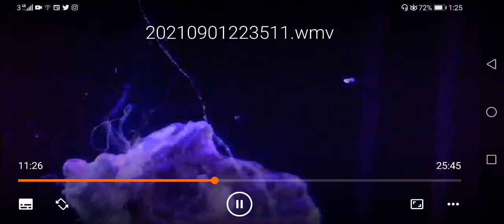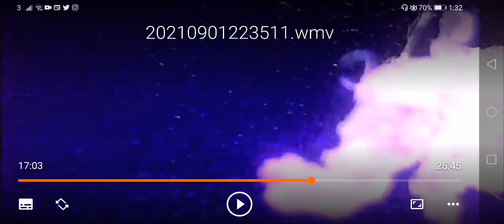synbio synthetic biology Darppa hydrogel creatures like worms face shedding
here is some skin flakes under microscope the fibres move and grow to join up this is nano technology also the little squares are bio sensors this is government intelligence agencys for savalence but it killing me made me sick they conduct electricity and magnetic also fluorescent that how it used with light UV and mobile phone and 5G smart meters pridictive behaviour policing know thoughs felling emotions AI algorithm servallence and can give me static shocks Hart puputations have bad electromagnetic hypersensitivity light sensitive sezures from fluorescent lights and I get section under mental health as dillusional now I have proof hopfully nebuliser hydrogen peroxide kills the silicon fibres